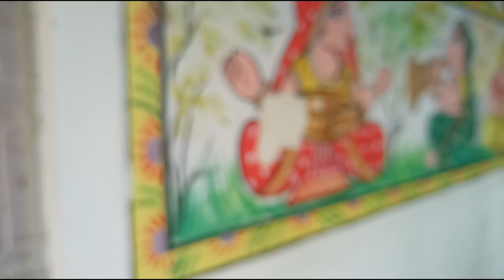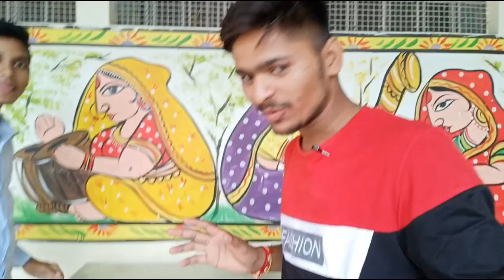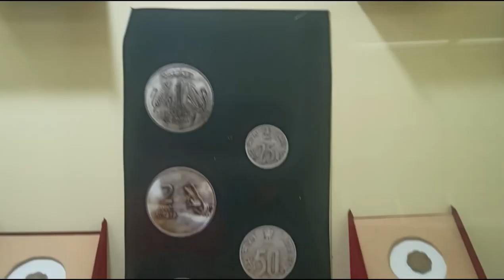Museum of Art jhansi | Finally Met No.1 Artist | Guru Ji | @ArtistRaghvendra@THE ASHISH KUMAR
my

plz plz ok.